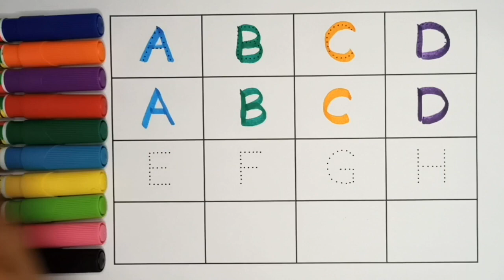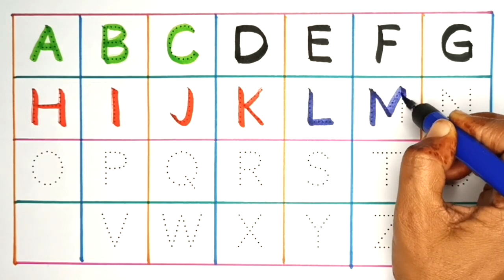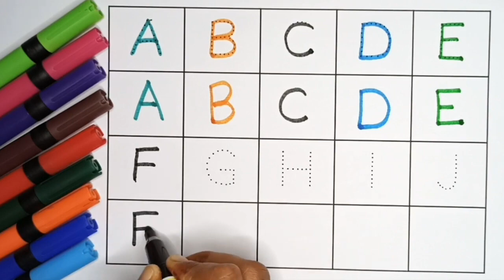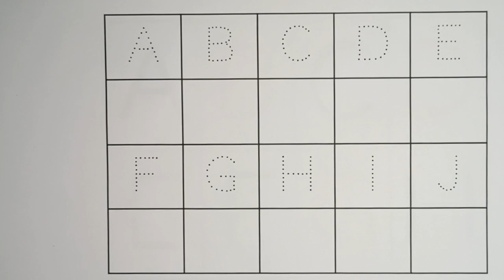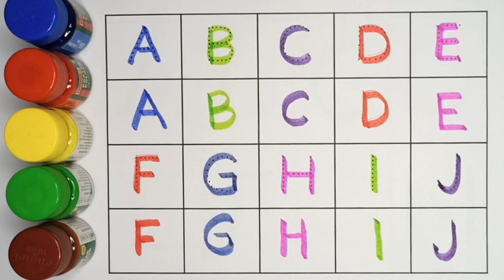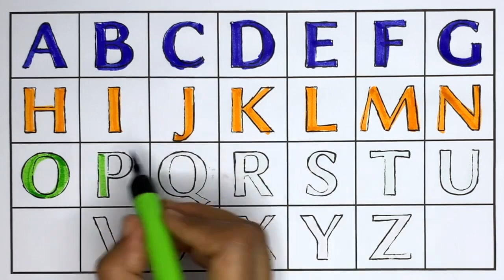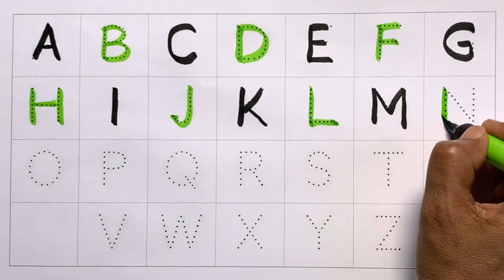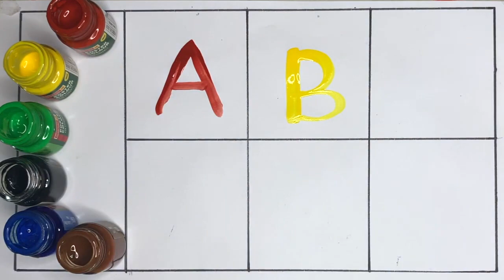A for Apple,B for Ball, Alphabets,छोटे बच्चों की पढ़ाई,kids class,toddlers kidssong abcdsongs 100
abcdefg
English alphabet
abcd cartoon
a for apple bi for boy
alphabet songs
writing abcd
abcd english
english abcd
abcd rhymes for babies in english
abcd song english trending song
a b c d english song

nursery rhymes
abcd rhymes
abcd alphabet
abcd

abcd, abcde, a for apple b for ball C for cat,alphabets, phonics song, अ से अनार, alphabet toy shape

A for Apple B for Ball | ছোট বাচ্চাদের পড়া | Alphabets | Learn to Write Alphabet | Kids class day

Abc song /A for apple B for ball/ alphabet/ writing practice/capital letters

A for Apple,B for Ball, Alphabets, LEARN ALPHABET

A For Apple B For Ball - Phonics Sound & TWO Words ABC Song for Kids

ABCD, ABCDE , a for apple b for ball c for cat, alphabets, phonics song, English varnmala, A-Z

A for apple b for ball,abcd, phonics song, abc alphabet, kids class,

 एबीसीडी
वर्णमाला